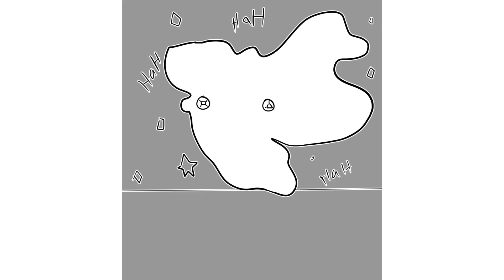Steven Desperately Needing Therapy (Steven Universe Comic Dub)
Because this poor boy really needs some help qwq
Here's a compilation of him going insane